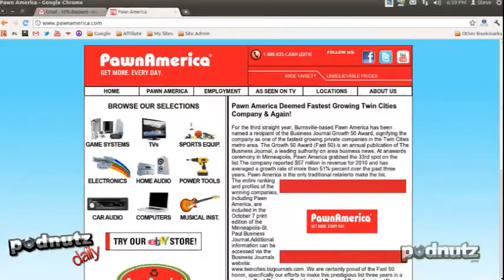Podnutz Daily #332-Part 1- Unedited - 3 / 5